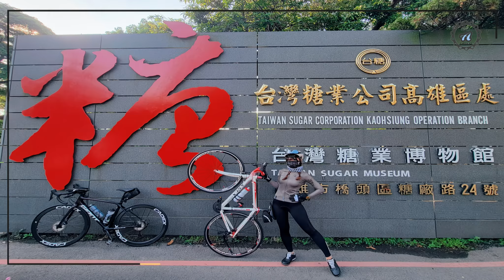藍洛絲悠閒騎騎玩~捷安特2021 LIV女王節約騎活動/高雄橋頭糖廠吃冰去~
今天要去哪裡~今天要去參加捷安特【2021女王節】魅Liv無限 全台串騎活動~這場女王節騎乘活動，可以選擇一個人騎車或和朋友一起參加約騎，也可以和門市車隊一起騎乘，蕭蕭我就是參加高雄捷安特九如店的約騎，只需要 騎10 公里，就可以獲得經典女王節贈品唷!還有機會把 LANGMA 直接帶回家哦！
九如店這次的約騎點在高雄橋頭糖廠~蕭蕭我已經許久沒來橋頭糖廠吃冰了，這邊可是高雄人假日帶小孩、家人、寵物溜搭的好場所喔!
園區內還有賣糖廠很有名的冰，歡迎大家來高雄橋頭糖廠玩唷~